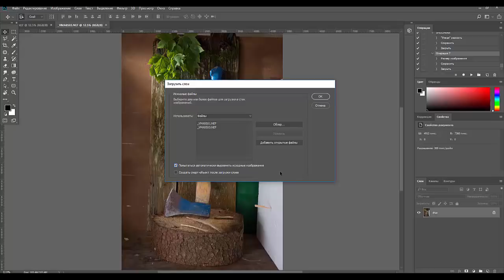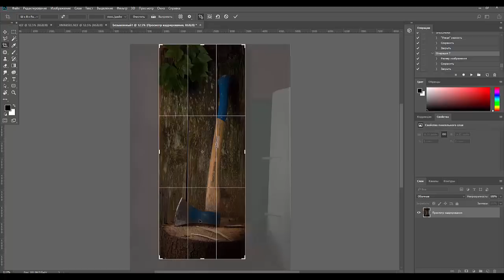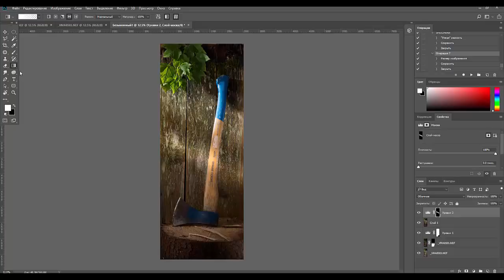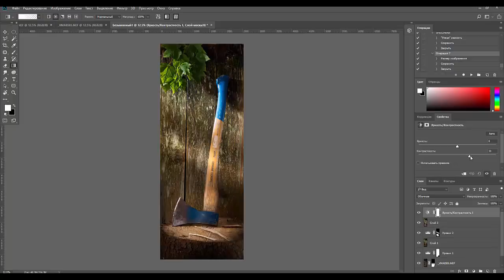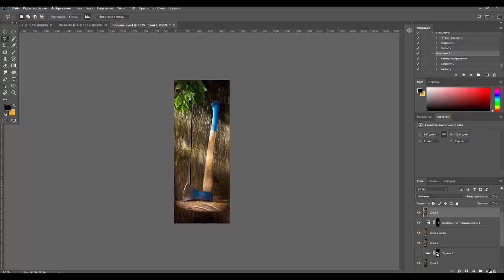75. Praktika. Toolstillife